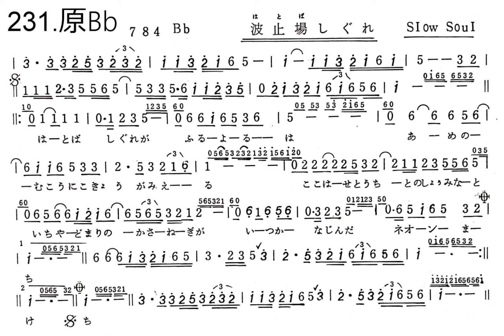1.8-波止場しぐれ（簡譜版）-原1.8Bb：勝哥尺八演奏-經典老歌系列-2024-5-13